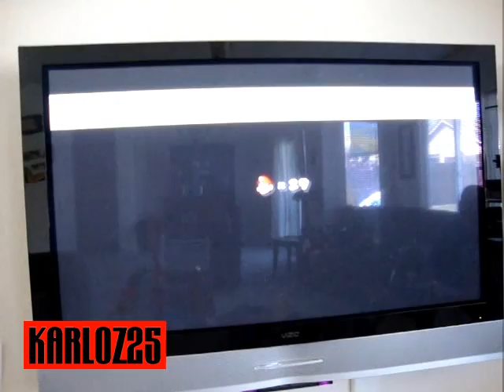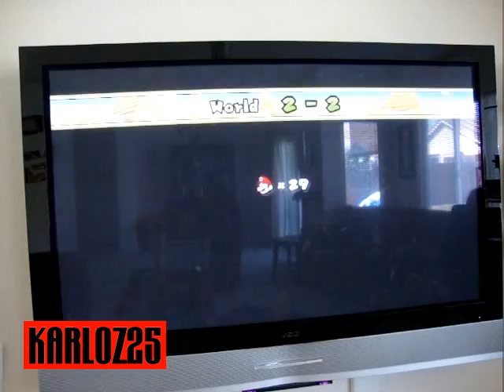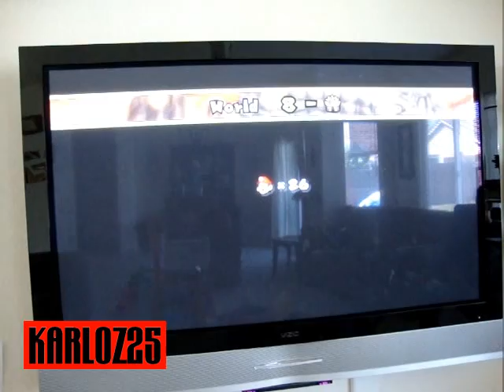New Mario Bros Wii 2 - THE NEXT LEVELS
This is a edited version of New Mario Bros. Wii game.

Latest Version 2

The game is now renamed to New Mario Bros. Wii "The Next Levels"

This will keep you busy, and I bet you can't beat this game in a week (like the original) LOL

Enjoy this until the Official "Sequel" gets released by Nintendo.

90% New Levels
Longer Levels
Harder Boss's
Super Fun!

The game runs only on Softmodded Nintendo Wii.
Runs on NeoGamma and USB Loader.

Game was created by CASPER666 from WiiIso Forums.

THANK YOU CASPER666

Please Comment and Vote!

KARLOZ25

Ok, this is how to pass World 2 - 3
First, this level must be completed using 2 Players.
One player must be riding Yoshi and the other normal.
Once you enter the pipe and enter the next scene with Turtles flying and you are hidden behind sand with no escape, the player that is not riding yoshi needs to become a bubble by pressing A. The player should float outside the blocks, while the player with yoshi pops the bubble outside the blocks with Yoshis tongue.
If done right, you will see the flag.